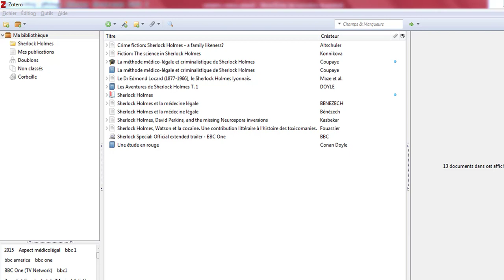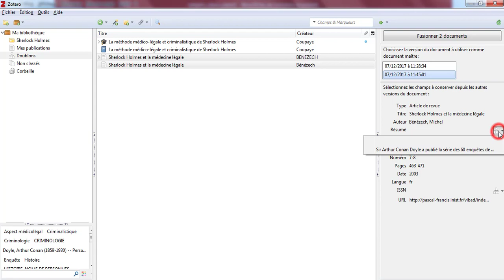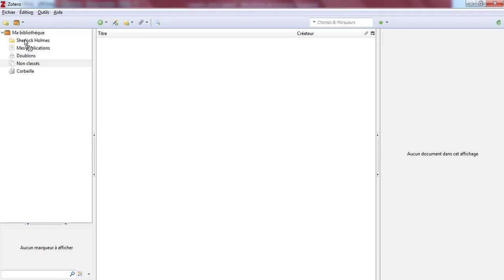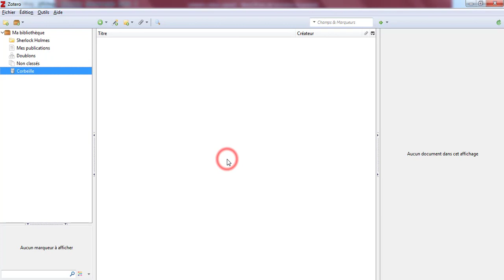13 - Ma bibliothèque dans Zotero 5 : références et doublons (2018)